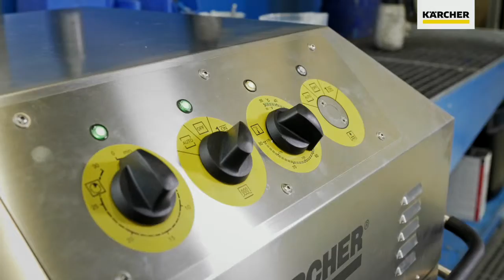Prof Kärcher Parts Cleaner Setup